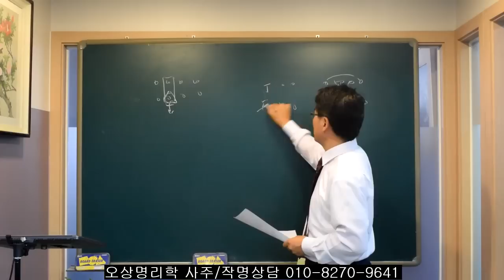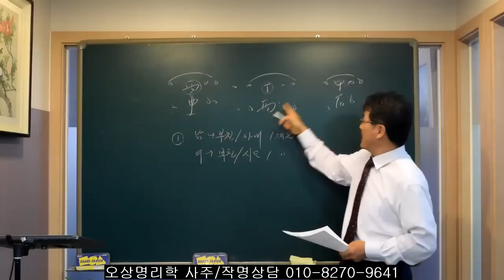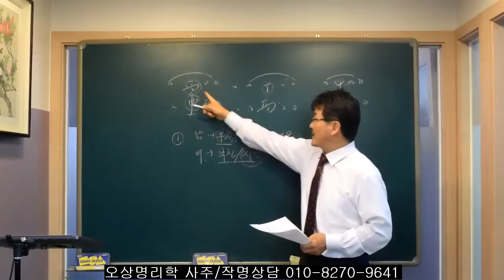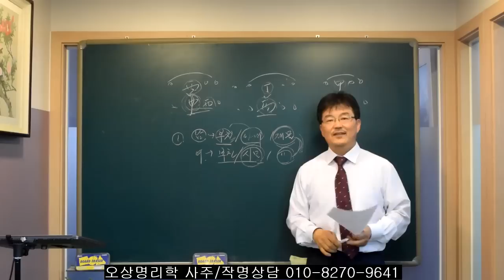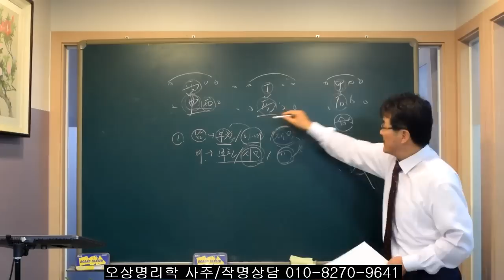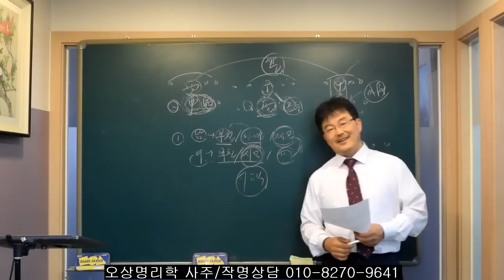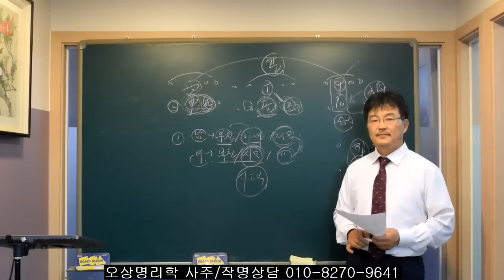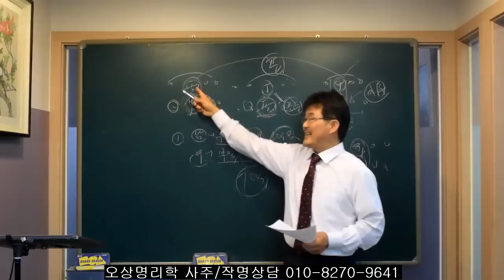배우자 자리에 편재가 있을경우. 오상유진석명리학강의